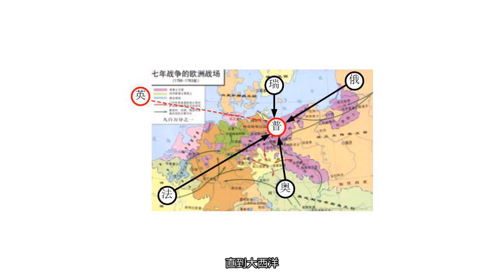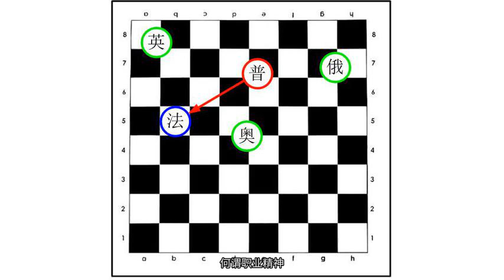强敌环伺之下如何崛起？俾斯麦说，拉帮结派是个技术活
01 一个人的战斗，究竟有多惨？